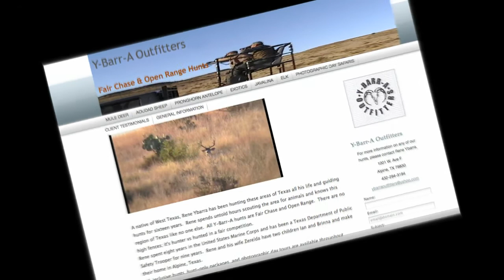Double HH Designs Website Portfolio